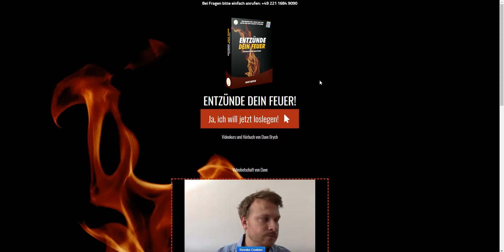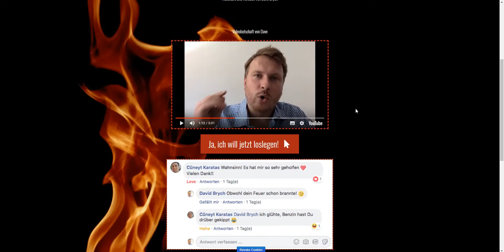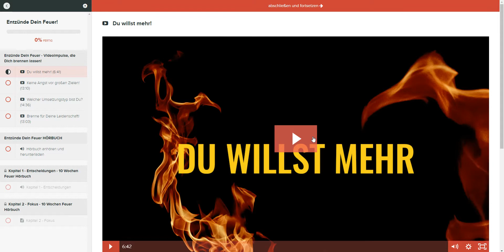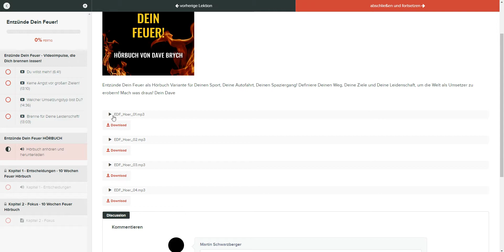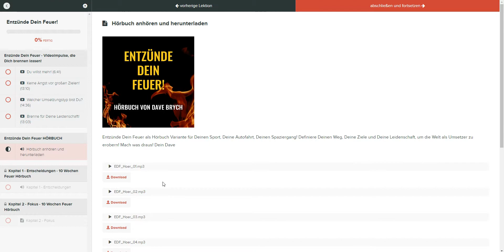Entzünde dein Feuer Erfahrungen von David Brych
Heute soll es um meine Erfahrungen mit dem "Entzünde dein Feuer" Videokurs & Hörbuch gehen. Mit dem Videokurs will Dave Brych wortwörtlich dein Feuer entzünden. Wie du endlich in die Umsetzung kommst und deine Ziele erreicht erfährst du im Videokurs von David Brych.